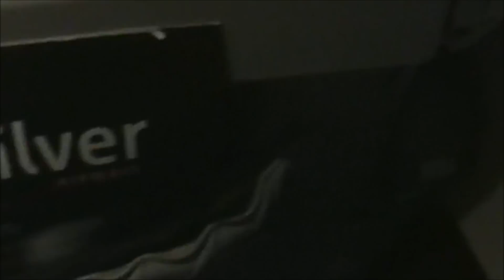Sliver Airways Saab 340 Takeoff Orlando International Airport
Sliver Airways doing Business as United Express Saab 340 Takeoff from Orlando International Airport!
Airline: United Express (Sliver Airways)
Flight Number: 4045
Seat: 4F
Departure Airport: Orlando International Airport (KMCO)
Gate: 46A
Arrival Airport: Gainesville Regional Airport (KGNV)
Gate: NOT
Scheduled Departure: 8:15PM
Actual Departure: 8:10PM
Scheduled Arrival: 9:00 PM
Actual Arrival: 8:50PM
Aircraft: Saab 340